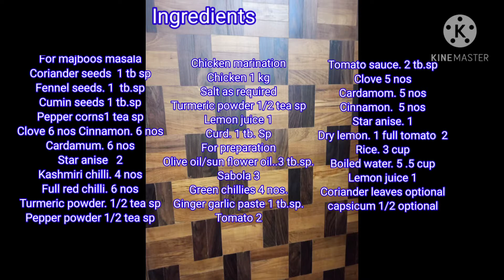chicken majboos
1. thick  gravy chicken curry
htt1.://youtu.be/s4ZzFby-T8o

chicken recipes
grilled chicken